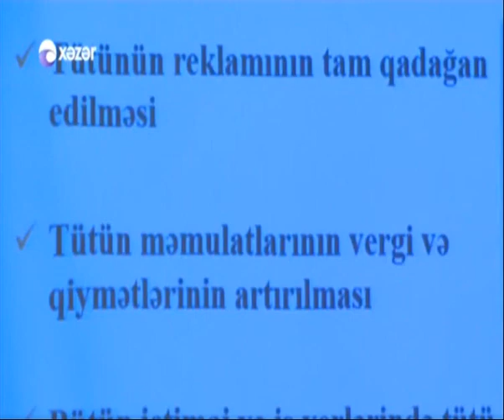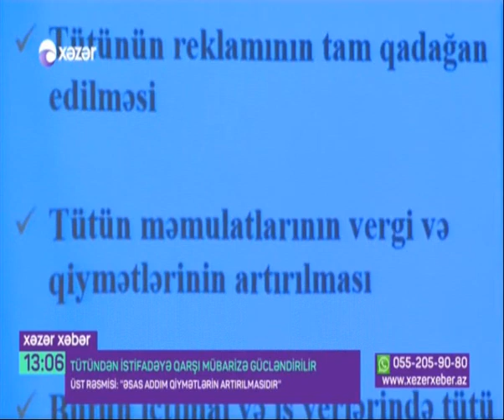Siqaretdən istifadəyə qarşı mübarizə gücləndirilib